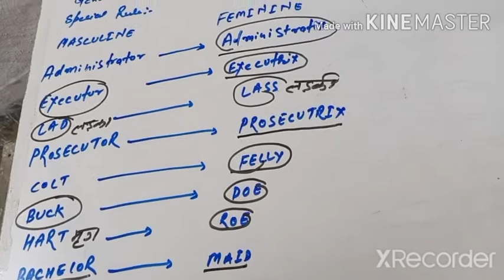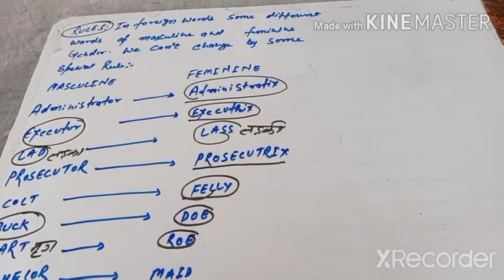IMPORTANT RULES OF GENDER#RULES OF GENDER FROM BASIC SIKHNA HUA AASAN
NOUn part 4 .basic analysis of gender.in this video
Learn all basic and imp rules of GENDER full details .